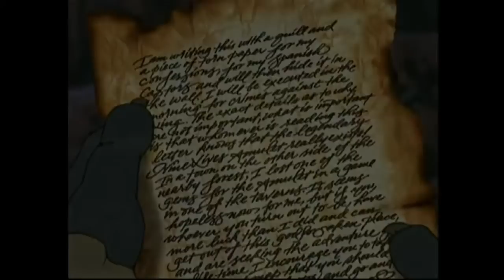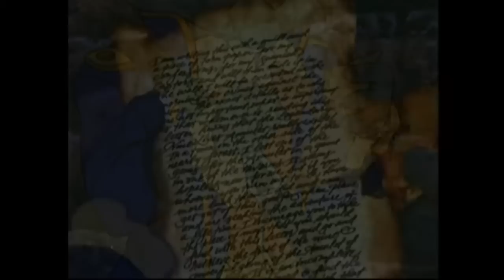Claw - La Roca (Premier Niveau)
Voila le premier niveau de ce fantastique jeux (non je ne suis pas payé pour la dire) je ferais le deuxième mais peut-être pas le troisième on verra.